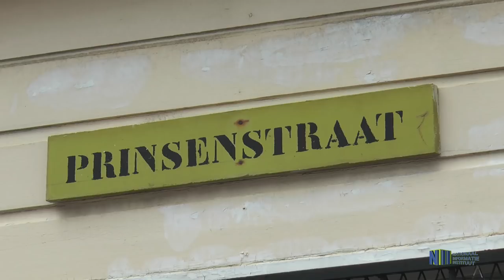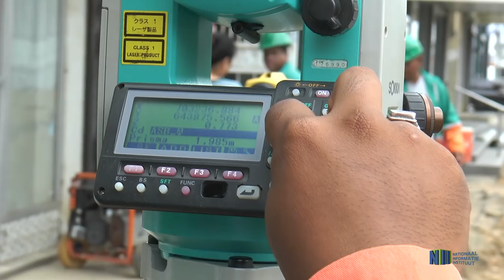Wijziging verkeerssituatie zwartenhovenbrugstraat